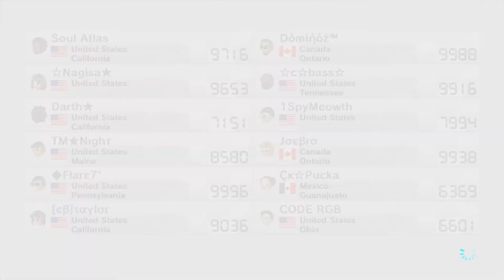Mario Kart 8 Random World Wide Races #2 by ★c★bass★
Click the HD button to see great quality video!!!